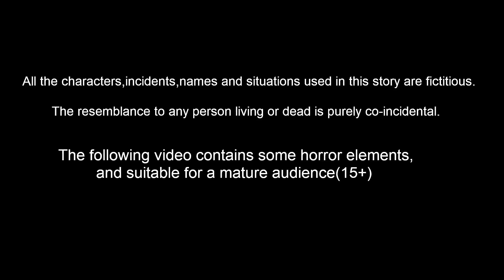गर्मी में बच्चों को परेशानी | Hindi Kahaniya | Moral Stories | Hindi Kahani | Bedtime Stories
गर्मी में बच्चों को परेशानी | Hindi Kahani | Hindi Kahaniya | Moral Stories | Bedtime stories | Banana Dreams TV